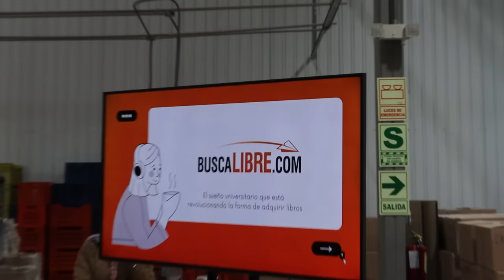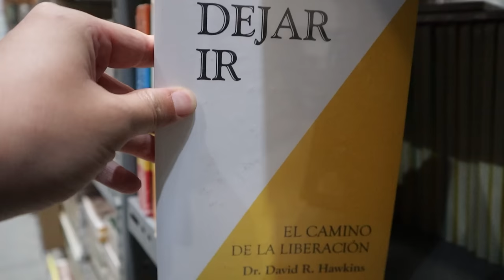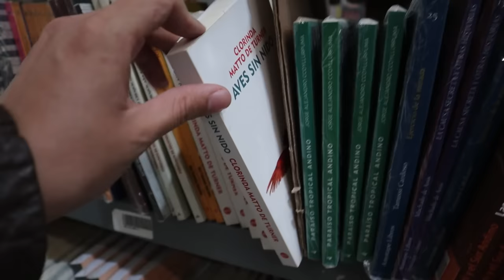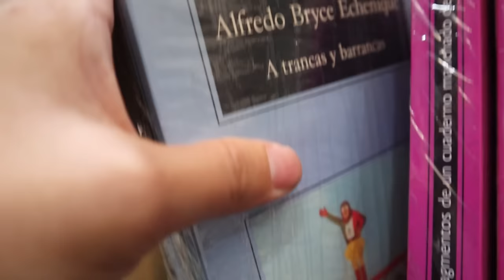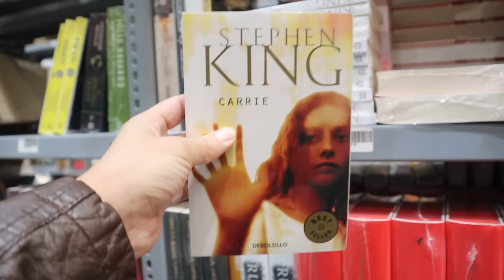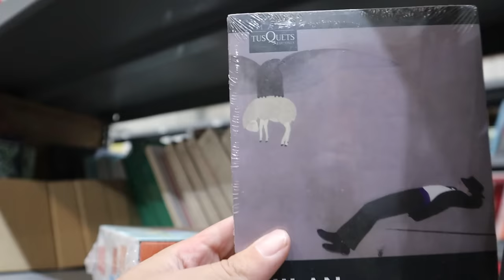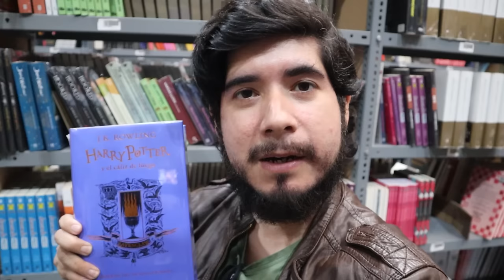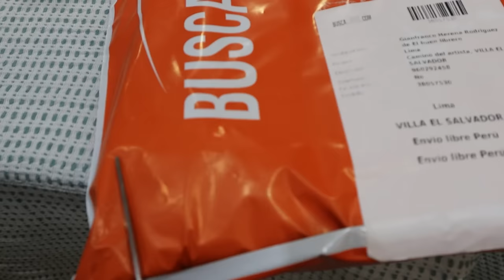Conocí la librería MÁS GRANDE del mundo | ¿Está en el Perú? | Vlog Booklover Lima 2023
Gianfranco Hereña, también conocido como El buen librero, ha publicado un nuevo video en su canal de YouTube en el que visita la sede de Buscalibre en el Perú. En el video, Gianfranco muestra cómo funciona la plataforma de Buscalibre y cómo se pueden encontrar libros raros y difíciles de encontrar.

Aquí hay algunas razones por las que deberías ver este video:

Descubre una nueva plataforma para encontrar libros raros: Buscalibre es una plataforma en línea que permite a los usuarios encontrar libros raros y difíciles de encontrar en todo el mundo. En el video, Gianfranco muestra cómo funciona la plataforma y cómo se pueden encontrar desde libros de literatura peruana hasta libros que llegan de diferentes partes del mundo.

Aprende sobre la importancia de las librerías en línea: Gianfranco comenta sobre la importancia de las librerías en línea y cómo pueden ayudarnos a encontrar libros que de otra manera podrían ser difíciles de encontrar.
Descubre nuevos autores y géneros literarios: Buscalibre es una excelente manera de descubrir nuevos autores y géneros literarios que de otra manera podrían pasar desapercibidos.

En resumen, si eres un amante de la literatura o simplemente estás interesado en descubrir nuevos autores y géneros literarios, entonces debes ver este vlog. No te lo pierdas! Además, el video es una excelente manera de aprender más sobre la importancia de las librerías en línea y cómo pueden ayudarnos a encontrar libros raros y valiosos.

Momentos clave:

2:43 Encontré Mangas
3:20 Así se reparten los libros de Buscalibre
5:56 Libros de latinoamérica
12:24 ¿Cómo comprar en Buscalibre?
13:17 Vlog encontrando libros